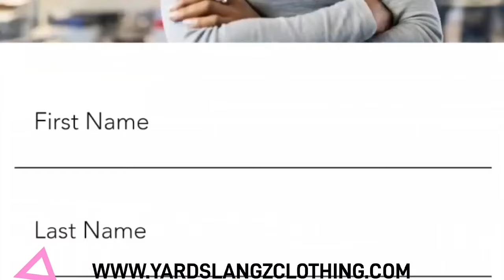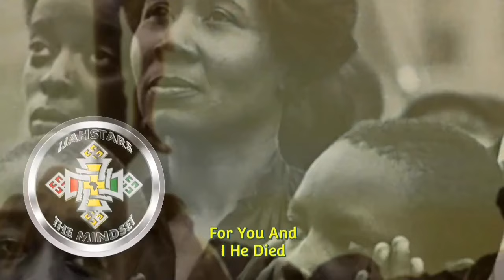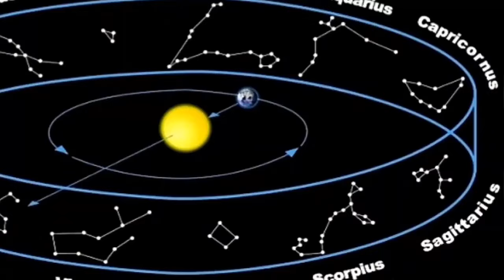Rasta Don't Conform , Sizzla kalonji and Buju Banton Ben the System.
The thought Provoking talk show journalist IjahStars bringing the latest news and reviews from around the globe , please watch to the end!